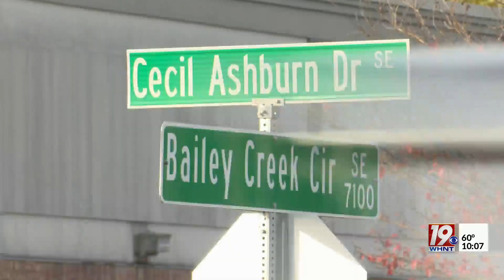CVS Pharmacy on Cecil Ashburn to Shut Down Permanently on Dec. 5 | Nov. 20, 2023 | News 19 at 10 p.m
If you pick up medicine at the CVS Pharmacy located on Cecil Ashburn in Huntsville, that store is soon set to shut down.